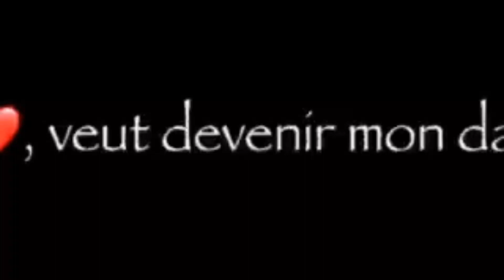[BABY_AYA.N ]NOMEY feat KYKSIDE